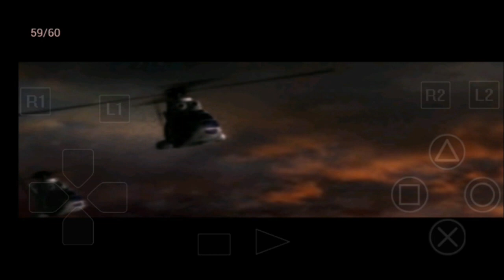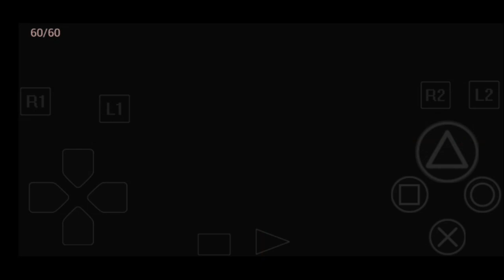Let's Play Resident Evil 3 Nemesis #1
"It's Time to Play Some PS1 Action game of Resident Evil 3 Nemesis"

This is also a new upcoming series playing as Jill Valentine is the Lone survivor from S.T.A.R.S trying to make her last Escape from Raccoon City but she's not alone, She's got NEMESIS on her heels.

recorded this by Phone and using a App call ePSXe from google play store. hope ya'all gonna loved this one.